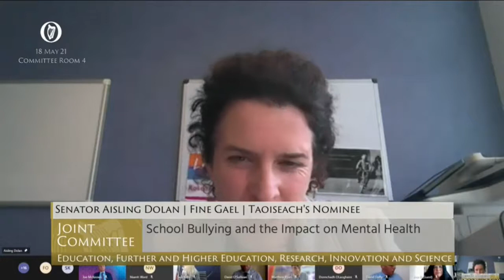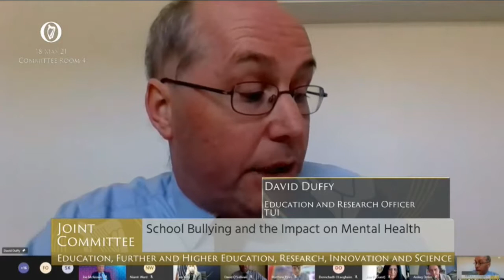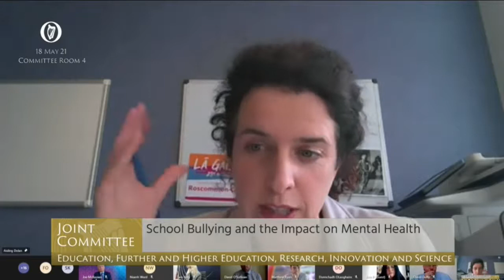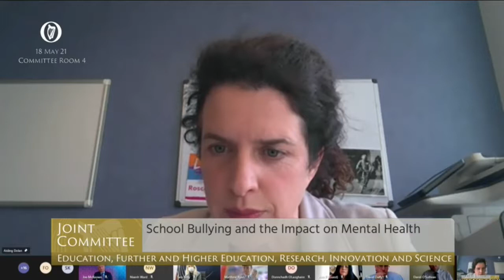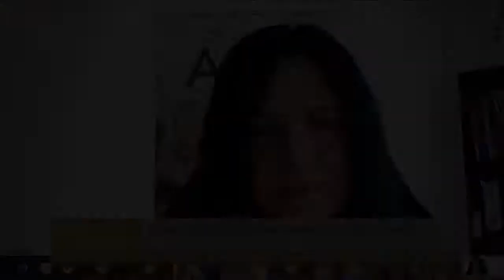Senator Aisling Dolan - Fine Gael -speech from 18 May 2021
Senator Aisling Dolan - speech from 18 May 2021

Joint Committee on Education, Further and Higher Education, Research,
Innovation and Science